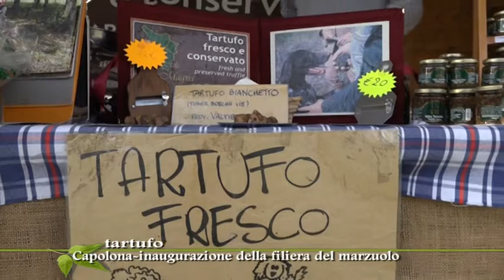Capolona il marzuolo 2017 e le istituzioni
Capolona la filiera del tartufo  marzuolo 2017 e le istituzioni al momento dell'apertura degli stand. Un servizio in onda sul canale digitale terrestre di Teletruria 2 102tv-Tvs  canale 87  a cura dell' a.c. Centodue SubbianoTv realizzato per la promozione del territorio da Stefanella Baglioni e Manuele Manenti pagina Fb SubbianoTv